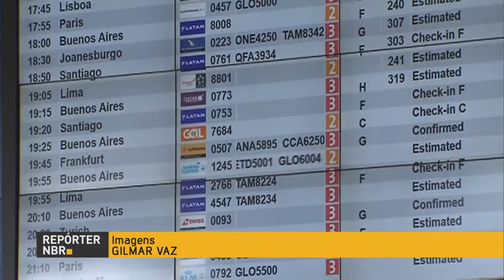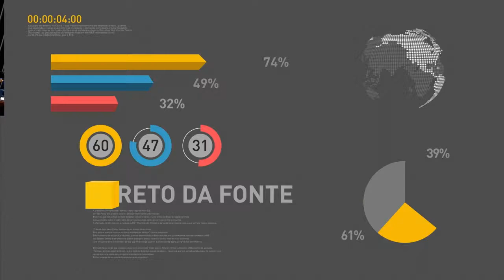Inflação teve queda de 4 pontos em seis meses de governo, afirma presidente Temer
REPÓRTER NBR 18H - 09.01.17: Aeroporto de Guarulhos alcança posição de segundo mais pontual do mundo em 2016. E mais: Governo Federal realiza entrega de 340 novas ambulâncias do SAMU em todo o país. Presidente Michel Temer enfatiza, em discurso, queda de 4 na inflação em seis meses de governo.